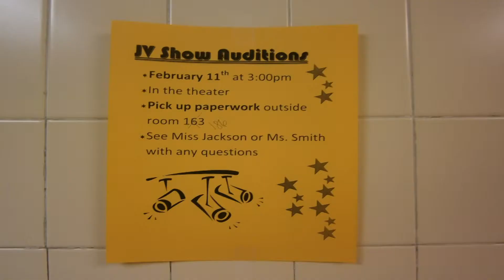April 13, 2015